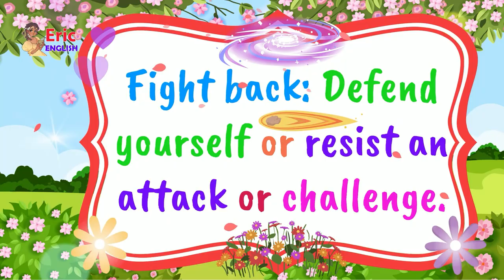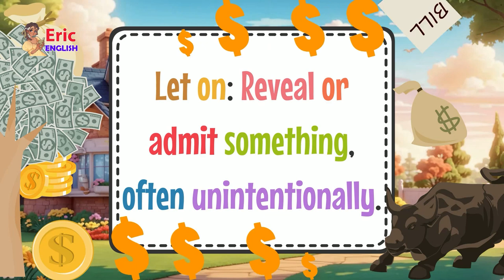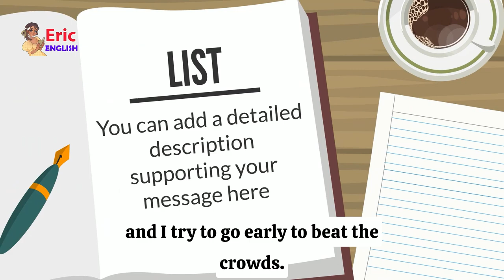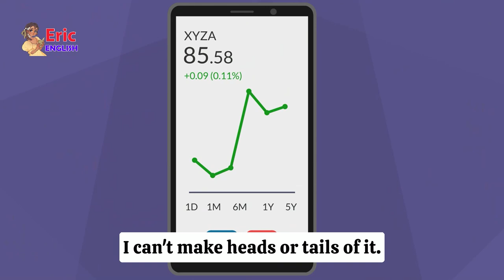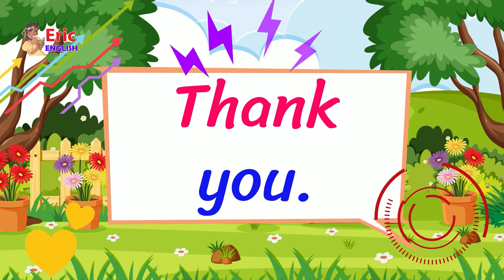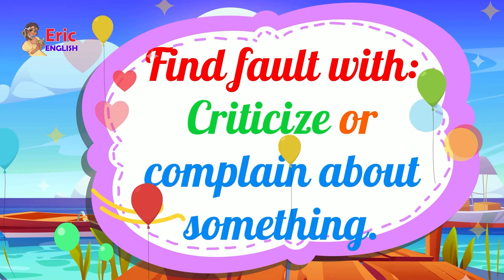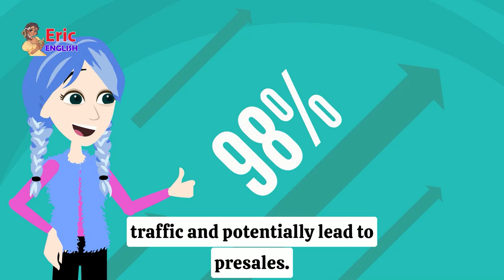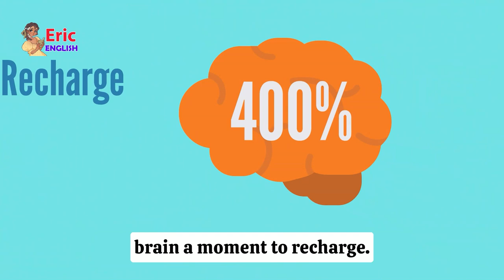Everyday Life English Conversations | Listening Skills And Speak English | English Eric